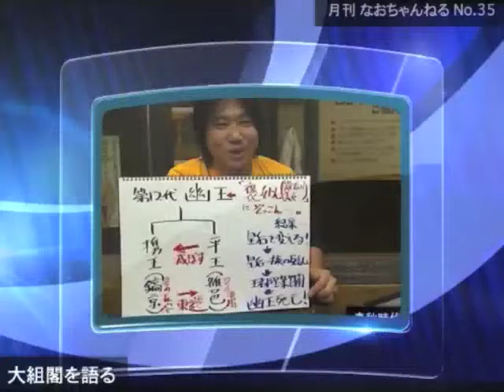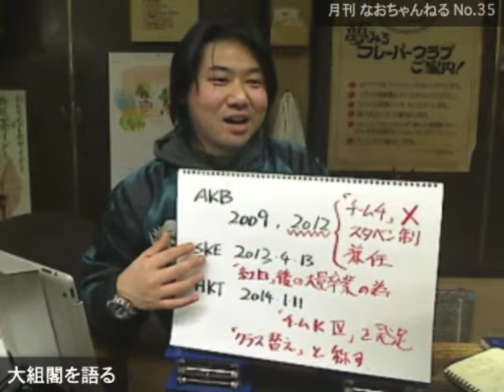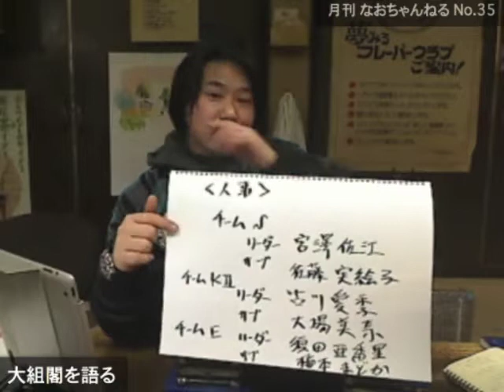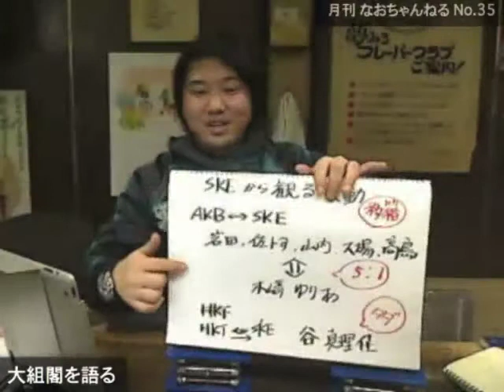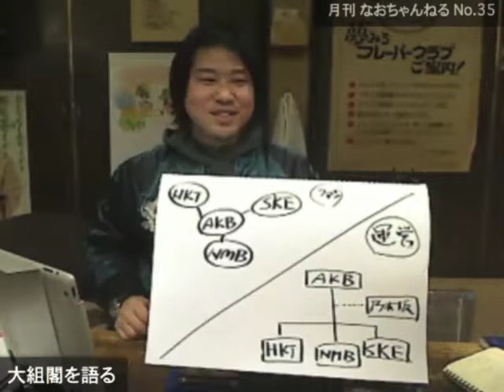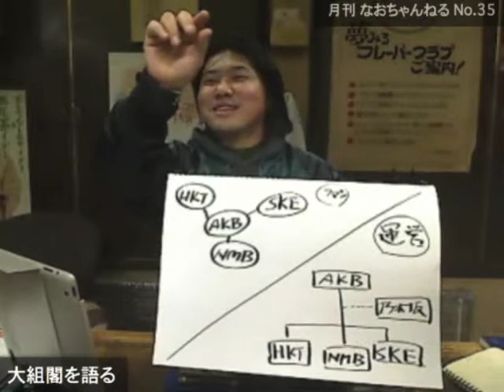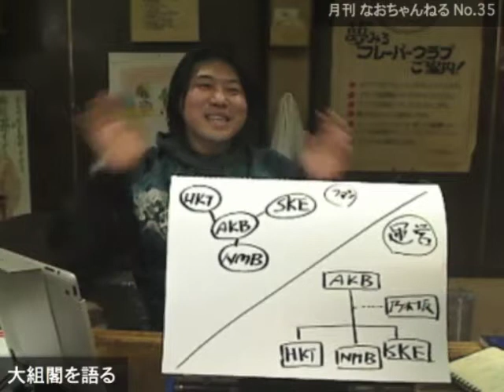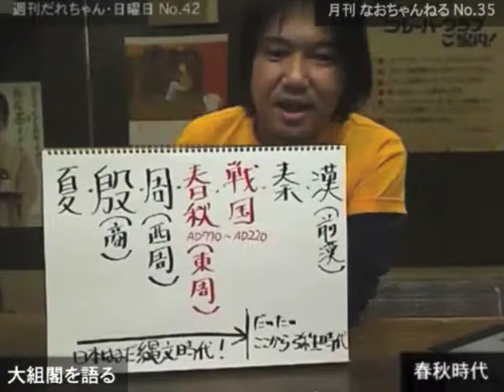月刊なおちゃんねる・大組閣を語る